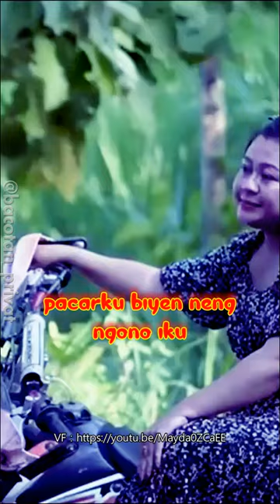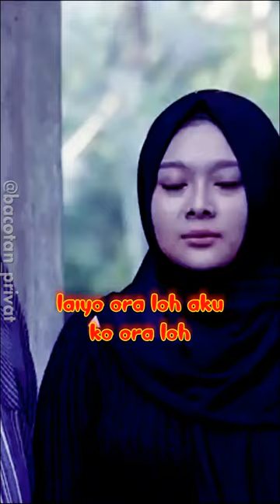BU GURU LULUK LEK AKU YANG LAEN YU jowobaperan jowolucu CEMPLUK - BARDOLO - CEMPLUK